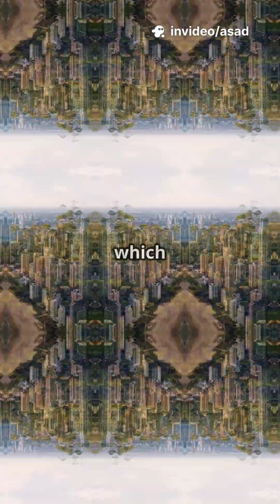Why Is Australia So Empty? 🇦🇺 The Geography Behind the Outback Mystery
🇦🇺 Australia is almost the size of the U.S. — but with only 26 million people, most of it is completely uninhabited.

Why is that? The answer lies in its ancient geography. Over millions of years, mountain ranges eroded away, making it hard to trap rain. Today, about 70% of Australia is desert or semi-desert, known as the Outback.

That’s why most people live along the eastern coast (Sydney, Melbourne) and southwest corner (Perth), where the Great Dividing Range and Mediterranean climate support cities.

This short explains why Australia is both massive and mostly empty — a continent of extremes.

🦘 From dry red deserts to bustling coasts — Australia is more than just kangaroos.

"The Country That’s Almost Empty 🇦🇺"
"Australia: Huge Land, Tiny Population 🌏"
"Why 70% of Australia is Unlivable"
"Geography Made Australia Empty!"
"Outback vs. Coast: The Australian Divide"